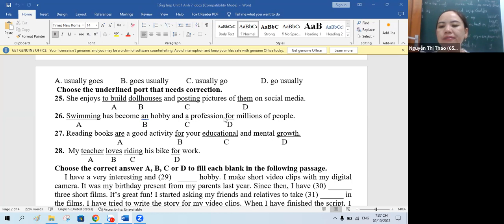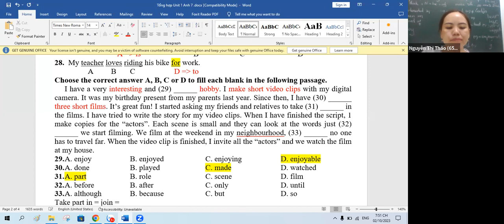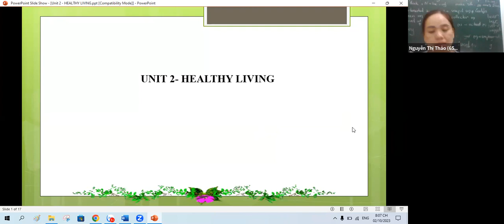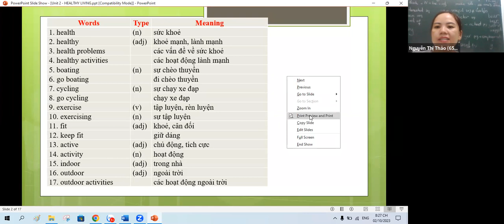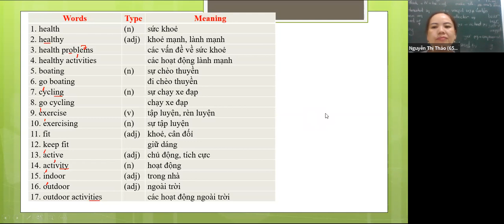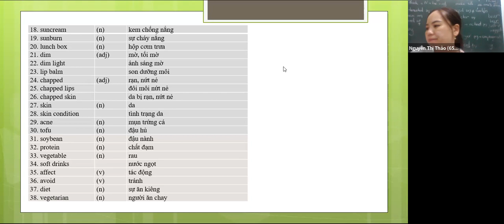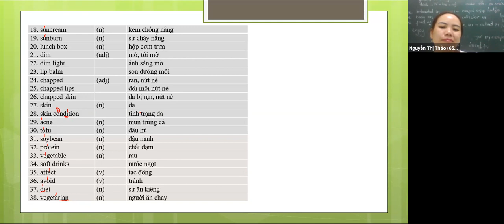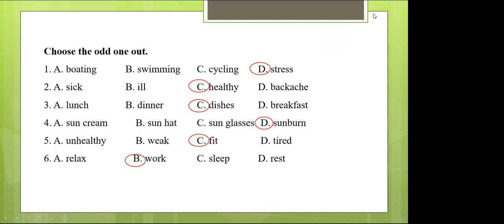Class 7A1 lesson 13